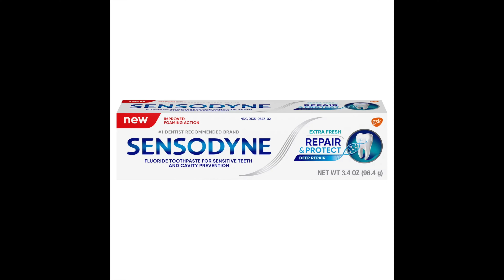Crest 3D Whitening Strips 1 Hour Express Review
Here's my full Crest 3D Whitening Strips 1 Hour Express Review / Crest 3D Whitestrips Review! When it comes to Teeth Whitening, these are a staple, as they're pretty easy to use and incredibly effective. Unfortunately I don't have a Crest 3D Whitening Strips Before and After, as the weird lighting threw off the photos, but they noticeably whitened my teeth by numerous shades